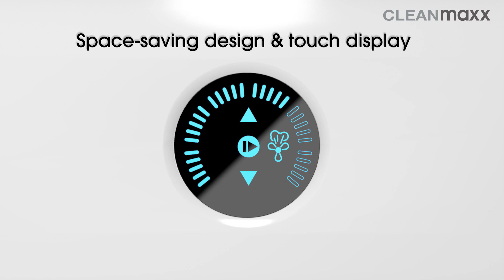Repassage Express Vapeur Chemise et/ou Pantalon CLEANmaxx chez Trend-Corner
Encore plus efficace grâce à la production de VAPEUR .
 Jusque- là réservé aux professionnels, Pressings, le Repassage Express Vapeur Chemise et/ou Pantalon CLEANmaxx, vous fera oublier la corvée du repassage. Révolutionnaire – Il suffit d’enfiler la chemise ou le pantalon encore humide et d’enclencher la minuterie, l’appareil souffle de l’air chaud et de la vapeur à l’intérieur de la chemise ou du pantalon, ce qui la sèche mais la repasse aussi !

Plus besoin de sortir table et le fer à repasser !